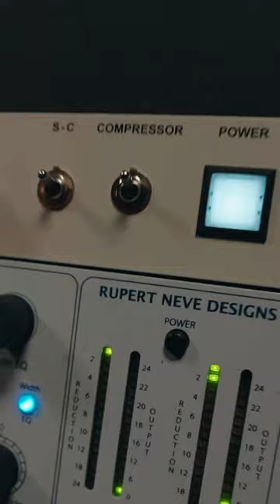LAUTEN - Problem Solving Microphones!!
In this video we use all the Lauten Audio Mics I can get my hands on.

We recording drums, guitars, bass, and vocals... all with LAUTEN mics

Favorite Microphones!

guitar, pro tools, studio one, which daw is better?, trying out studio one. Can you mix in studio one? should I try reaper next?
starting a business how to start a business entrepreneur business music business music industry, home studio, home recording studio, grow your business, how to grow your business online, how to grow your business, how to save money, money saving tips, start a business, entrepreneurship, recording studio loser, music production, in home studio, music producer, how to, working with clients. how to get work, music theory, nashville number system, learning music theory, play music by ear, play music by feel, recording a guitar cab, how to mic a guitar cab, 57 on guitar cab guitar pedals what overdrive pedal to use, which guitar pedals to use. how to build a small pedalboard. how to build a pedalboard. how to pick guitar pedals for a pedal board. what order to put your guitar pedals in.